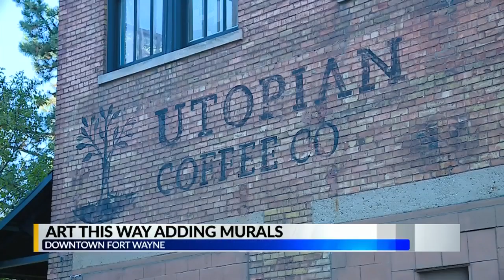Art this Way is adding 2 murals downtown.